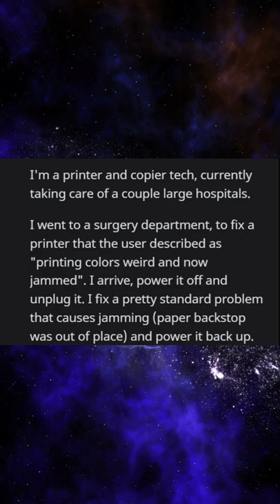The printer I regret fixing. r/talesfromtechsupport